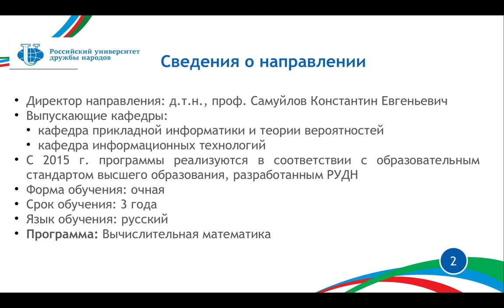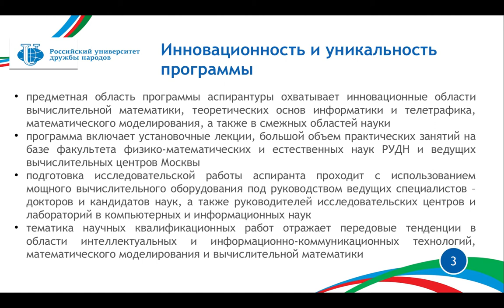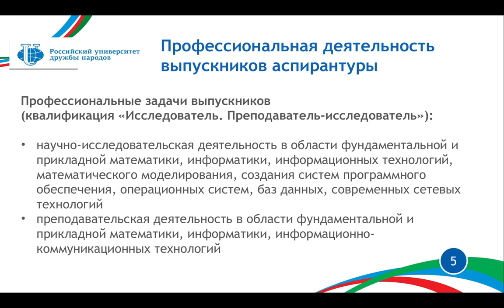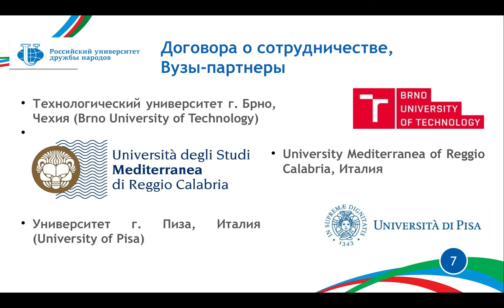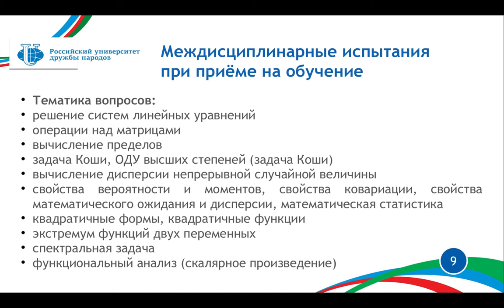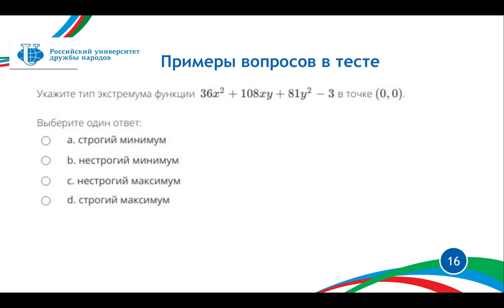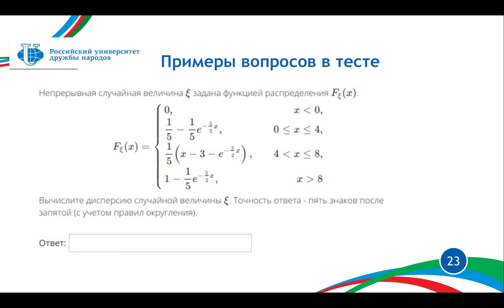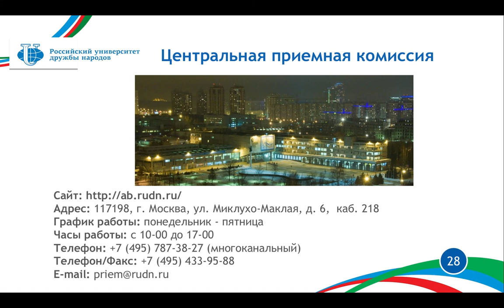02.06.01 «Компьютерные и информационные науки», 2020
Направление подготовки кадров высшей квалификации
02.06.01 «Компьютерные и информационные науки»

Адрес: 117198, г. Москва, ул. Миклухо-Маклая, д. 6, каб. 218
График работы: понедельник - пятница
Часы работы: с 10-00 до 17-00